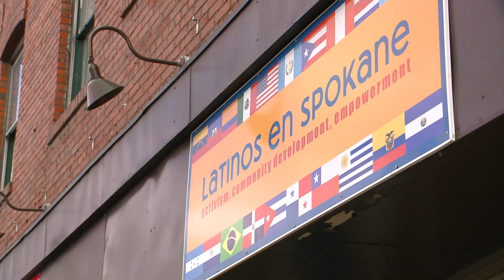Spokane Public Schools honored as one of six "Districts of Distinction" nationwide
The district was rewarded for its excellence in providing opportunities for its students.